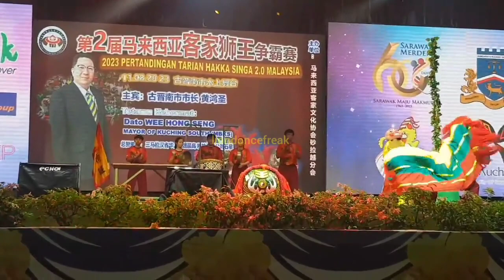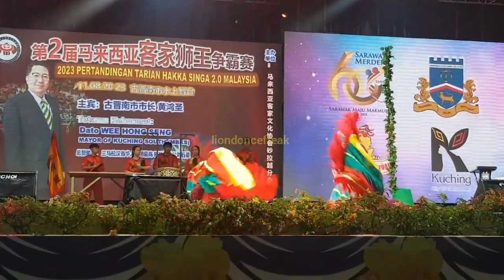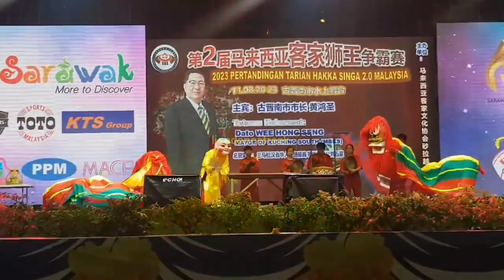2nd Hakka Competition - 砂拉越伦乐和顺龙狮体育会 Sarawak Lundu FoShun Dragon Lion Dance Sport Club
第二届古晉客家青狮王爭霸赛
The 2nd Hakka Lion Dance Competition

砂拉越伦乐和顺龙狮体育会
Sarawak Lundu FoShun Dragon Lion Dance Sport Club

Score: 8.68

冠军 Champion

11 August 2023

Kuching, Sarawak